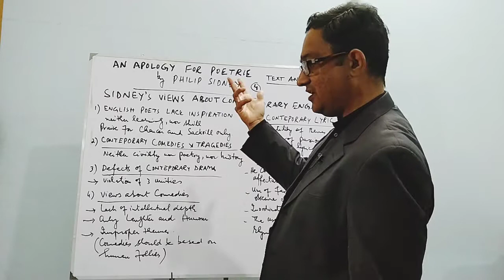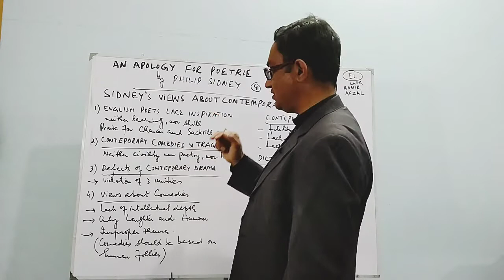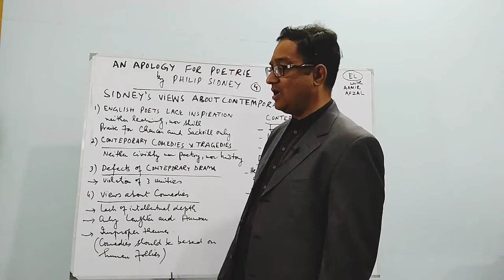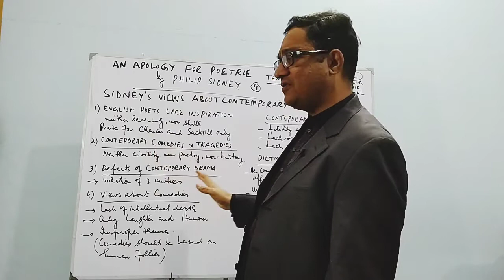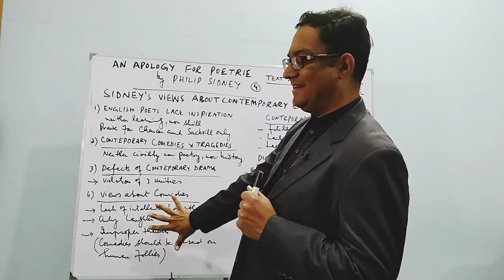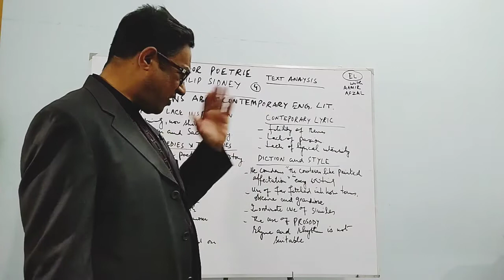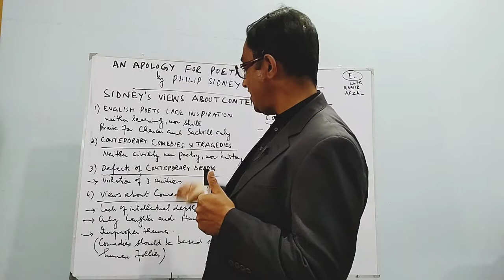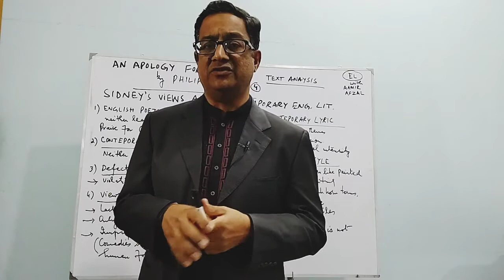AN APOLOGY FOR POETRY TEXT 3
This is last video of the analysis of the TEXT of AN APOLOGY FOR POETRY in which he discusses the condition of English Lyric,Comedy and the style used by ENGLISH AUTHORS.